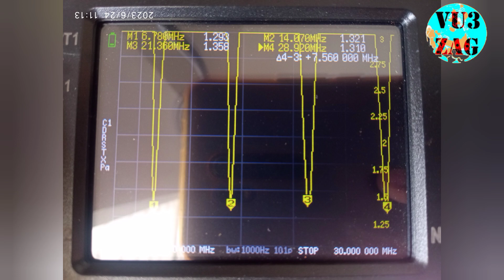EFHW Broad Band Transformer Testing